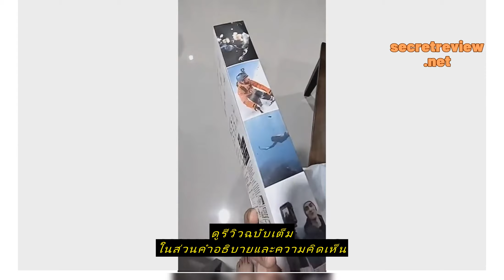Review [New Arrival] DJI Osmo Action 4 Action Camera Adventure / Standard Combo กล้องถ่ายใต้น้ำดีเจ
ซื้อราคาที่ถูกที่สุดบน Shopee ที่นี่

[New Arrival] DJI Osmo Action 4 Action Camera Adventure / Standard Combo กล้องถ่ายใต้น้ำดีเจไอ  with Best-in-Class Image Quality 1/1.3-inch Sensor & Stunning Low-Light Imaging